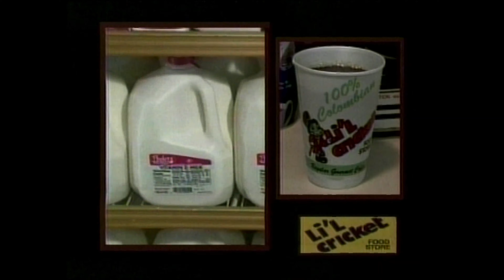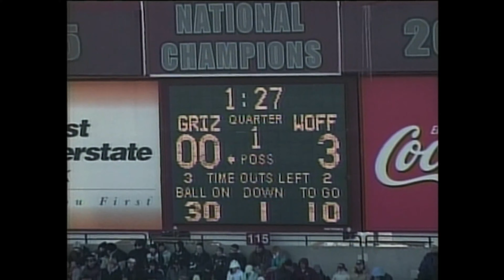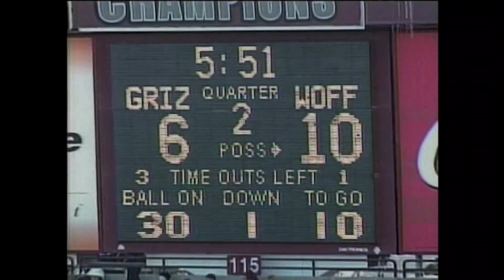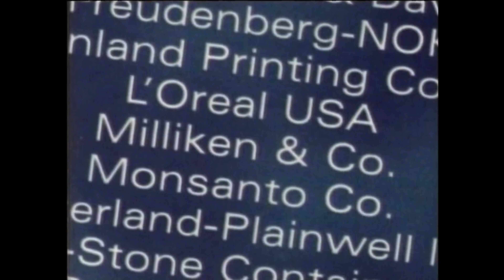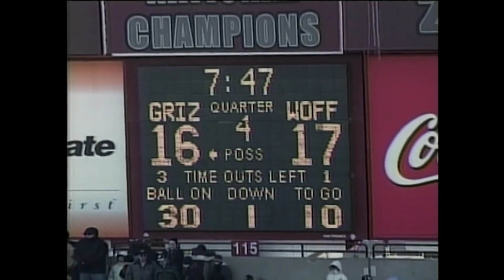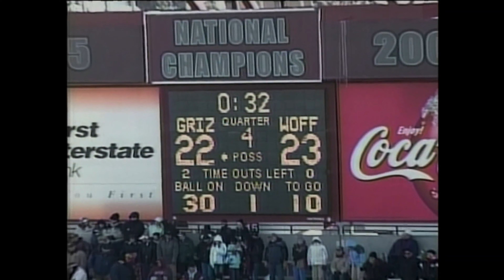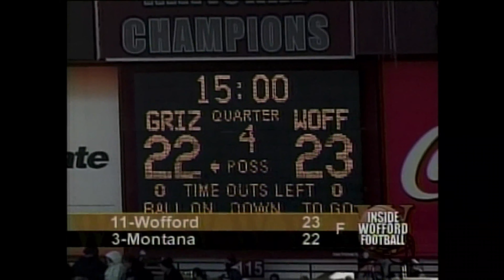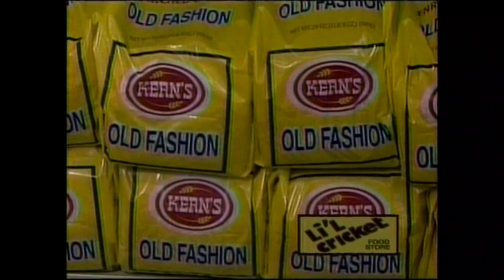IWF vs Montana - 11/12/2007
On this day 13 years ago, the Wofford Terriers football team defeated the Montana Grizzlies in the first round of the FCS Playoffs. The Terriers scored 13 points in the 4th quarter , led by Devious Johnson's 145 rushing yards.